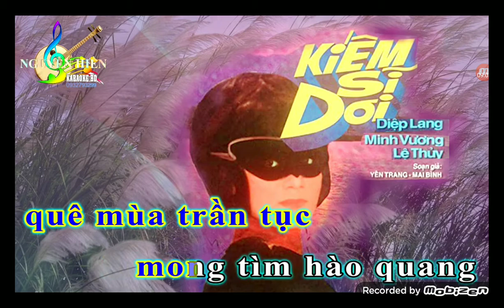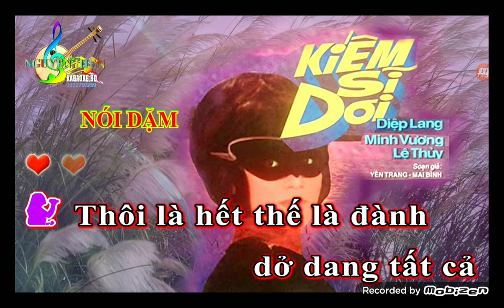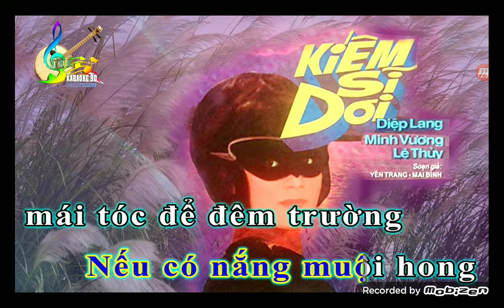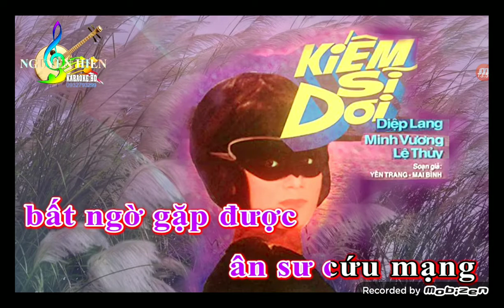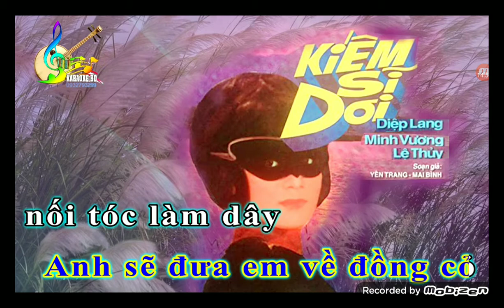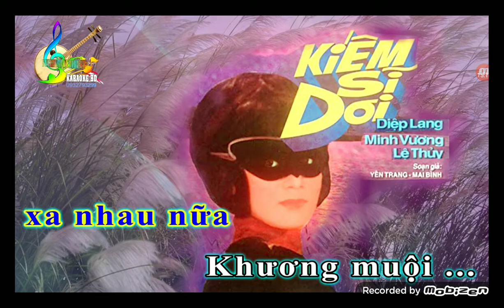TĐ Kiếm Sĩ Dơi ( mời kép)